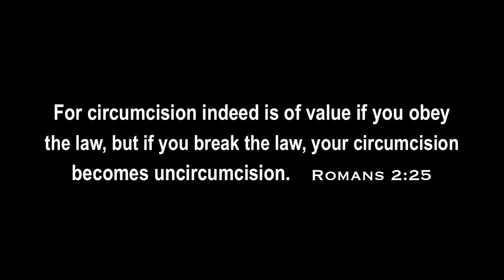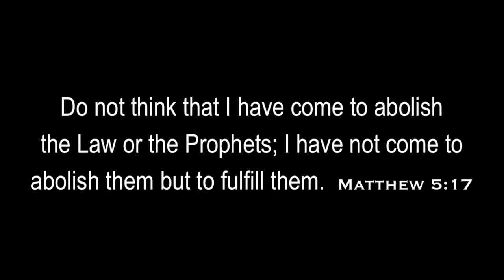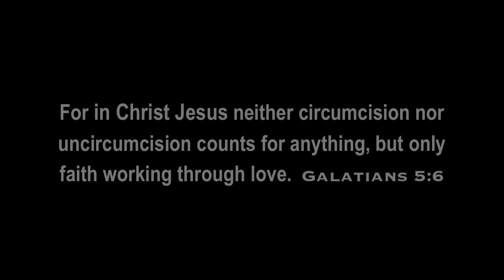Is Circumcision Necessary?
The Jewish Christians at Rome were still holding onto the Jewish customs. One is circumcision that they wanted to keep as their identity that they belonged to God. Is circumcision necessary for salvation today? Did it make these ancient Jews holy, although they broke God's law? Let's hear what Paul has to say about all that!